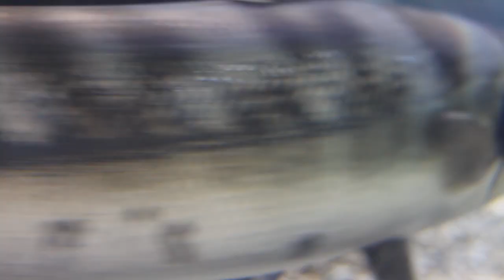Deep Sea: Aquarium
Die Unterwasserwelt eines Aquariums. Aufgenommen im Berliner Zoo Aquarium. Kamera ist die Canon 7D mit unterschiedlichen Objektiven.
Sea-Life of a Aquarium. Footage taken in the Berlin Zoo Aquarium. Camera: Canon 7D with several Lenses.